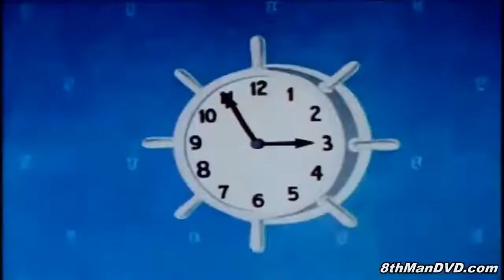Popeye The Sailor Man | Nearlyweds | Jackson Beck | Jack Mercer | Mae Questel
Popeye and Bluto both plan to marry Olive Oyl, but Popeye proposes first. When Olive says, "Yes!" to Popeye, Bluto sets out to make Popeye look bad, break up the wedding, and win Olive over.

Director: Seymour Kneitel
Writer: Isadore Klein (as I. Klein)
Stars: Jackson Beck, Jack Mercer, Mae Questel

Popeye the Sailor is an American animated series of comedy short films based on the titular comic strip character created by E. C. Segar. In 1933, Max and Dave Fleischer's Fleischer Studios adapted Segar's characters into a series of Popeye the Sailor theatrical cartoon shorts for Paramount Pictures. The plotlines in the animated cartoons tended to be simpler than those presented in the comic strips, and the characters slightly different. A villain, usually Bluto, makes a move on Popeye's "sweetie," Olive Oyl. The villain clobbers Popeye until he eats spinach, giving him superhuman strength. Thus empowered, the sailor makes short work of the villain.

The Fleischer cartoons, based out of New York City, proved to be among the most popular of the 1930s, and would remain a staple of Paramount's release schedule for nearly 25 years. Paramount would take control of the studio in 1941 and rename it Famous Studios, ousting the Fleischer brothers and continuing production. The theatrical Popeye cartoons began airing on television in an altered form in 1956, at which point the Popeye theatrical series was discontinued in 1957. Popeye the Sailor in all produced 231 short subjects that were broadcast on television for numerous years, garnering enormous popularity with new generations.

These cartoons are now owned by Turner Entertainment and distributed by sister company Warner Bros.. After many years of negotiations, Warner Home Video reached an agreement with King Features Syndicate for an official DVD release of the series. Restored and unedited Popeye cartoons through 1943 were released on DVD in the late 2000s. The 1930s Popeye cartoons have been noted by historians for their urban feel, with the Fleischers pioneering an East Coast animation scene that differed highly from their counterparts. In addition to becoming iconic within mainstream public consciousness, the majority of Popeye short subjects are highly acclaimed by animation historians and fans.